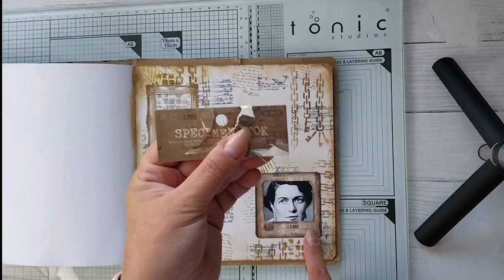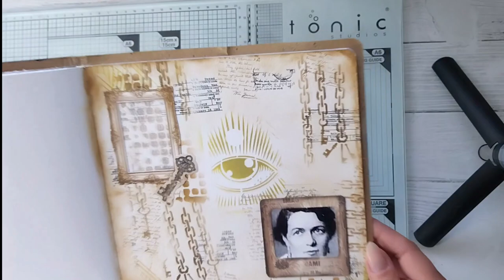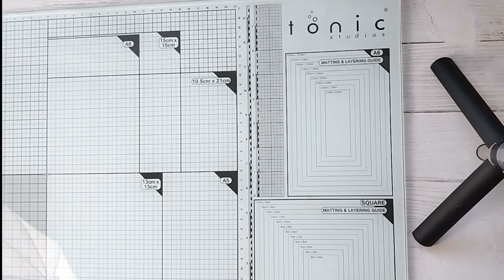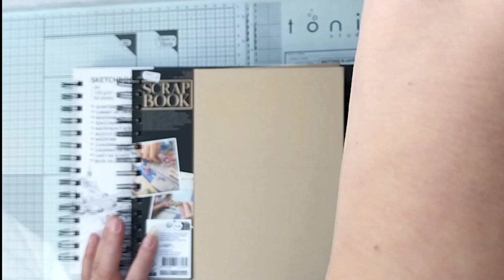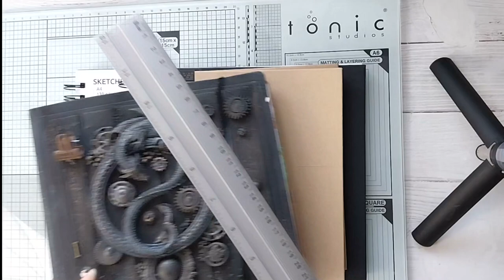Journalowe Herstorie - Florence Parpart, to dzięki niej mamy lodówkę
Witam,
dziś w journalowych herstoriach - Florence Parpart - wyróżniała się smykałką do interesów, a także pomysłowością, która wpłynęła w dużym stopniu na ludzkość, m.in. udoskonaleniem maszyny do czyszczenia ulic za pomocą szczotek lub wody, jednakże największym sukcesem amerykańskiej wynalazczyni była jedna z pierwszych elektrycznych lodówek. Urządzenie w tamtych czasach wyróżniało się innowacyjnością – nie potrzebowała lodu lub amoniaku do skutecznej pracy. Lodówkę opatentowano w 1914 roku.

Dziękujemy bardzo :)

Dziś w pracy użyłam tuszy, masek, ramek i stempelków, a szczegóły w filmie oczywiście.
W filmie  zdradzam deczko plan na październik!